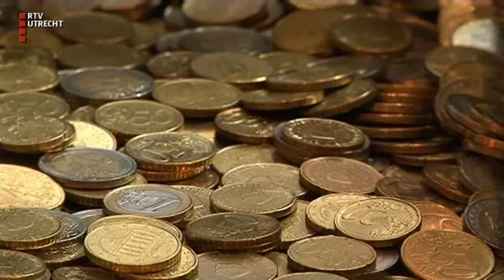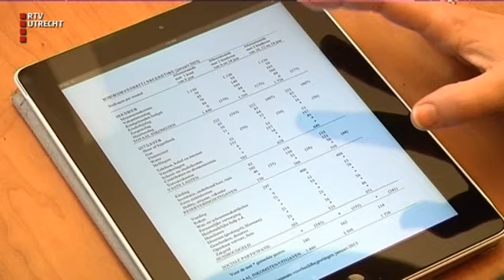UNieuws - ma 22 jan 2018, 12.15 uur [RTV Utrecht]